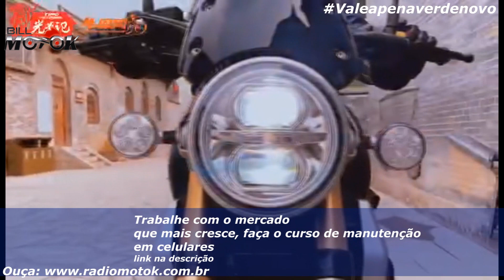Essa moto está pronta para todas as suas aventuras, TIMO DY 200, ela não faz feio não!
A motinha é braba galera, 200 cilindradas, pegada pra todo terreno e o visual agrada muito, conheça a TIMO DY 200 da DAYUN.

A parceria Bill Motoka e Suhai garante a você inscrito do canal, um super desconto na contratação do seu seguro, faça agora uma cotação simples e rápida pelo